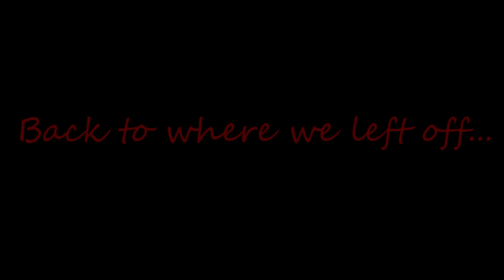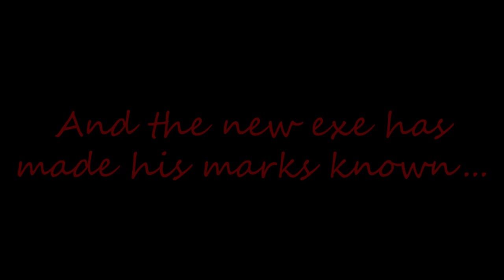Investigation Starts... "Tragedy Arc Episode 3" (VRChat #190)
Note: This took place after Dragon drops Girlfriend off at Sonic's place and BF.exe's attack to Pico. Continues the Tragedy arc.
Dragon heads to the funeral home to start investigating but during his mission... BF.exe attacks 2 more victims.

Credit for the thumbnail art: @TheCookiejo1